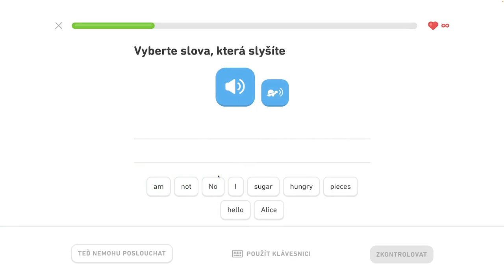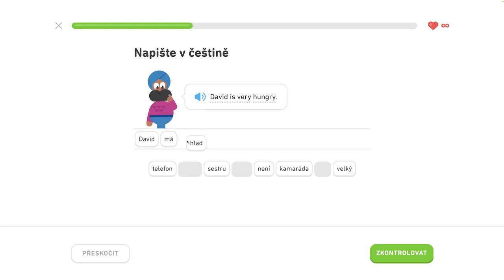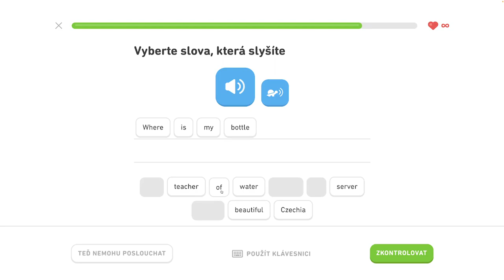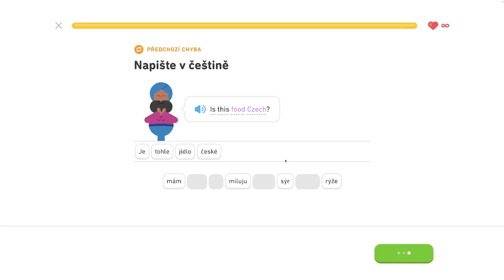🇺🇸 S1, J5 - Diskutujte o jedle a pití 1/6 - Rozprávajte o maznáčikoch, diskutujte o jedle a nápojoch